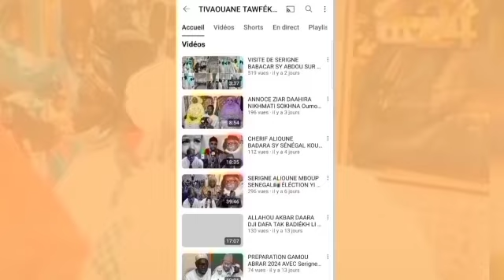DISCOUR DE SERIGNE MOUSTAPHA SY AL AMINE